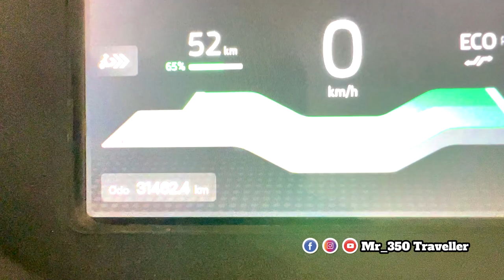Ather 450X Service Review In Kannada | Ather 30000Kms Service | Ather Grid